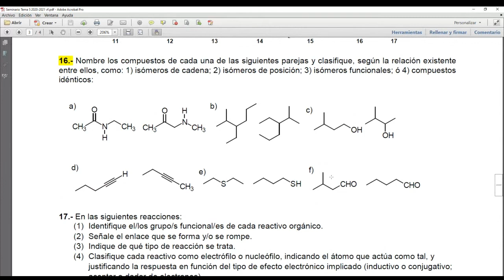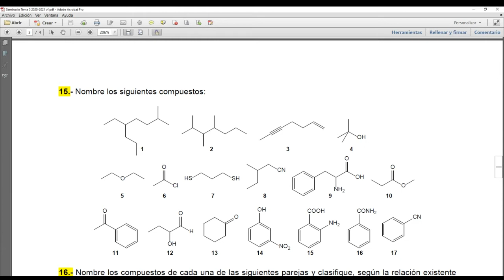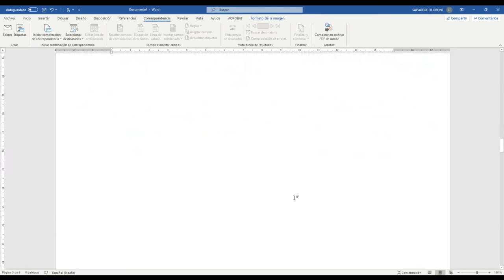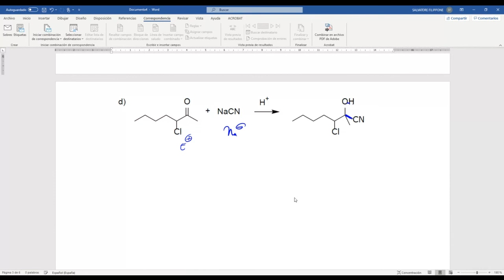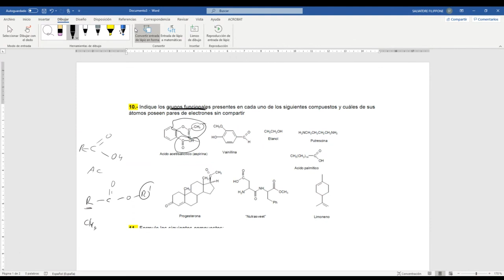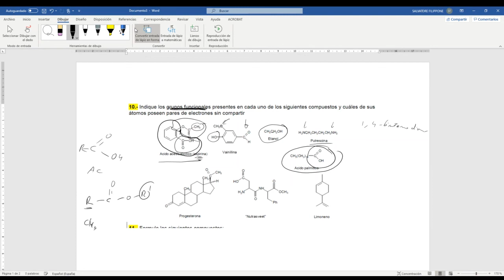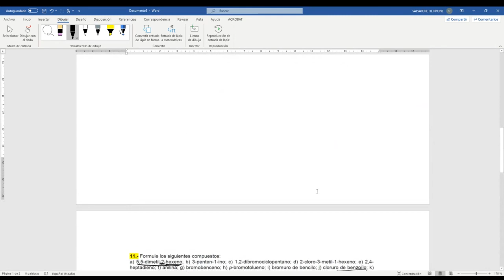Seminario tema 5 (problemas 17, 10 y parte del 11)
como saber tipo di reacción, reactivo nucleófilo y  electrófilo